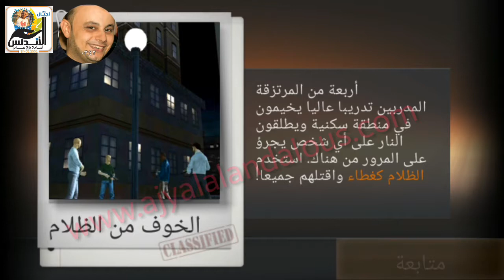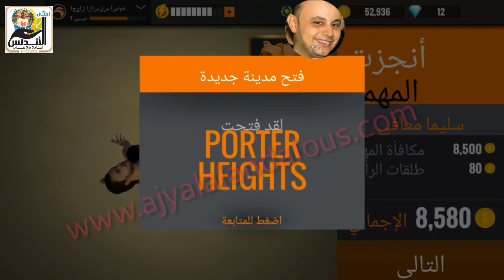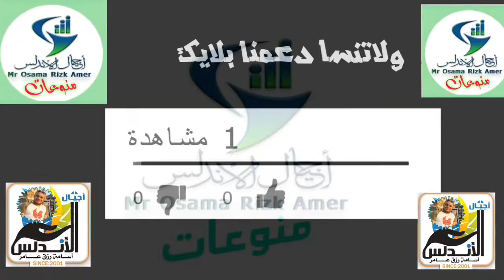Sniper 3D Gun Shooter: Free Shooting Games - FPS Android Gameplay #3|افضل لعبة قناص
Sniper 3D Assassin_ Shoot to Kill - Gameplay Walkt(720P_HD)|Part 3

قناص 3D بندقية مطلق النار: ألعاب مجانية لاطلاق النار - FPS الروبوت اللعب # 3

Sniper 3D Gun Shooter: Free Shooting Games - FPS Android Gameplay #3

هذه لعبة عظيمة. من السهل اللعب وطريقة سهلة لقتل بعض الوقت بين المواعيد. يجب ان يكون. أقضي ساعات في لعب هذه اللعبة. تبسيط ولكن الإدمان! أحب ذلك - لعبة جيدة جدا ، ولكن الإدمان تماما. الانتهاء من كل ما لديك حتى قبل البدء. - اللعبة ممتعة حقا. لقد حصلت على جميع الرسومات الرائعة. هو بالتأكيد الأفضل. لم العب أبداً لعبة رائعة كهذه. من لم يعجبه هذه اللعبة لديه مشكلة. - هذا هو واحد من أفضل الألعاب التي لعبتها على الإطلاق إذا كنت تبحث عن الوقت المناسب من خلال الجلوس حول هذا التطبيق هو لك! - لقد قمت بتنزيله وهو ممتع للغاية وتسبب الإدمان وأوصي بذلك للأشخاص الذين يحبون الألعاب على أجهزة الجوال. ● معلومات مفصلة عن قاتل 3D قناص: اطلاق النار على قتل نمط الممرات والعمل اطلاق النار معبأة ومعركة اللعبة! كن مثل مقاتل عسكري ومطلق النار من أجل العدالة ، فجر أهدافك ومحاربة رئيس الإمبراطورية الإجرامية. الحصول على جميع الأسلحة والأسلحة الخاصة بك ولكن لا ننسى الرصاص الخاص بك للحصول على استعداد للصيد المدقع! الملايين من اللاعبين في جميع أنحاء العالم ، وهو كلاسيكي جديد من الألعاب المحمولة.
This is a great game. Easy to play and an easy way to kill some time in between appointments. A must have. I spend hours playing this game. Simplistic but addicting! Love it - Very good game, but completely addicting. Finish whatever you have to before even starting. - The game is really fun. It's got all awesome graphics. It is definitely the best. I have never played such an awesome game. Whoever doesn't like this game has a problem. - That's right one of the best games I have ever played so if you are looking for a good time by just sitting around this is the app for you! - I just downloaded it and it's so fun and addictive I recommend this to people who like games on mobile devices. ● detailed INFO about Sniper 3D Assassin: Shoot to Kill Arcade style and action packed shooting and battle game! Be like a military fighter and shooter for justice, blast your targets and fight the criminal empire boss. Get all your guns and weapons but don't forget your bullets to get ready for extreme hunting! Millions of players worldwide, a new and all-time classic of mobile gaming.
أفضل لعبة قناص على أجهزة Android
قناص 3D قاتل تبادل لإطلاق النار - اللعب Walkth (720P_HD)
Sniper 3D لعبة مسببة للإدمان تتميز برسومات واقعية جدا، حيث عليك إتمام مهام فقط بمساعدة تصويبك ومهاراتك فحسب. تتمتع أيضا بأجهزة قيادة بديهية تجعلك منغمسا في اللعبة للوصول إلى أهدافك التي ليست سهلة.
Game_ Sniper
# Games_Mobile
Sniper 3D An addictive game with very realistic graphics, you only have to complete tasks with your help and skills. Also enjoy intuitive driving devices that make you immersed in the game to reach your goals that are not easy.
💻موقع اجيال الاندلس الرسمي💻
جروب اجيال الاندلس
💻صفحه اجيال الاندلس💻
🤗🤗إشتراكك يشرفني 🤗🤗